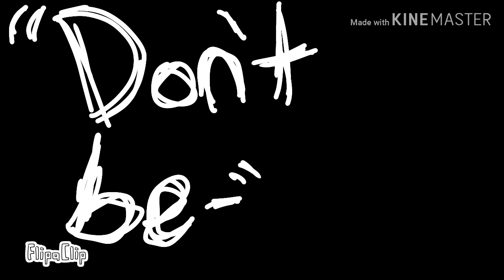Don't be meme ((vent))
-H-e-lp- -m-e- p-le-a-s-e-.-.-.- #@$%%%@*#*@ *An error had occurred*

*happiness.exe had stopped working*